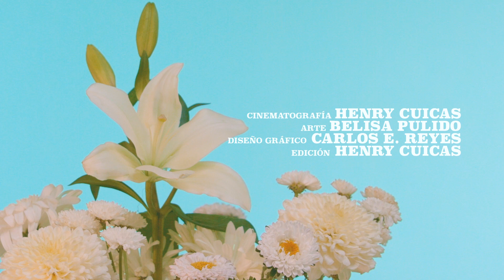Reyes - Líneas / Demo Live Sessions - Cap. 3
"Líneas" DEMO Live Sessions / Cap. 3

Reyes: Letra y música
Reyes: Producción Musical

Carlos E. Reyes: Diseño Gráfico

Grabado en cuarentena, abril 2020, CDMX